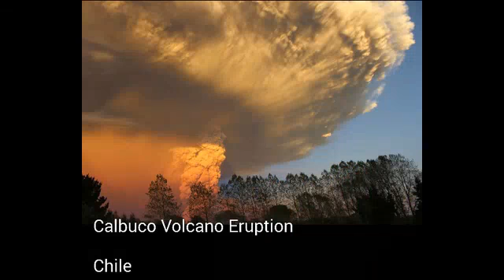Milky Way Scientists